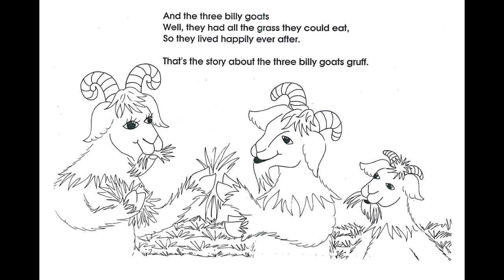Three Billy Goats